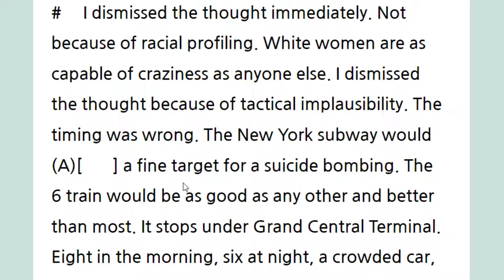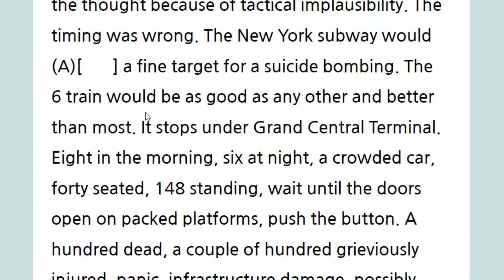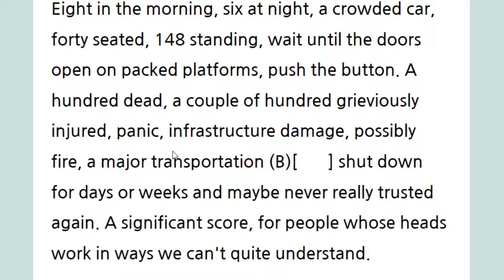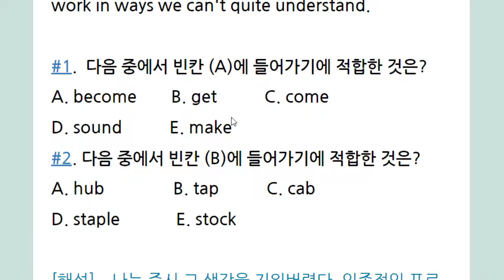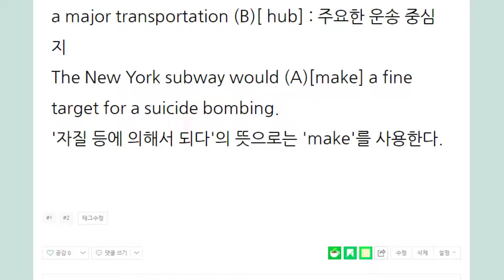a transportation hub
자동치 바퀴 통
오리지널 영어